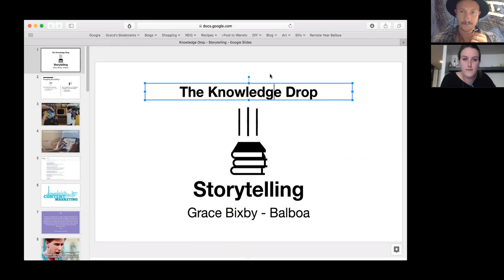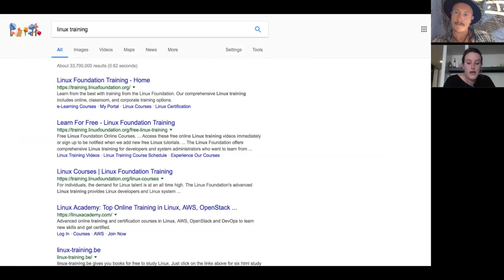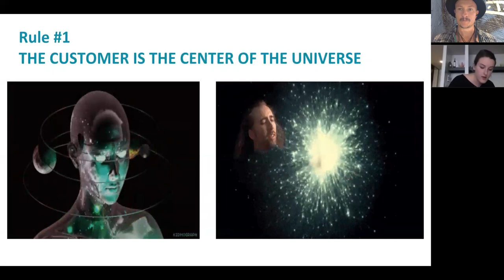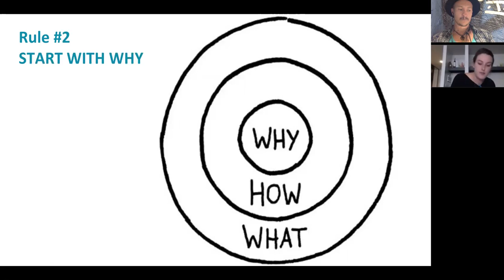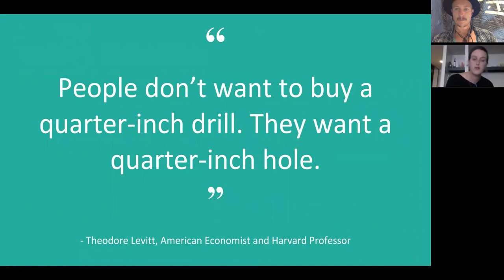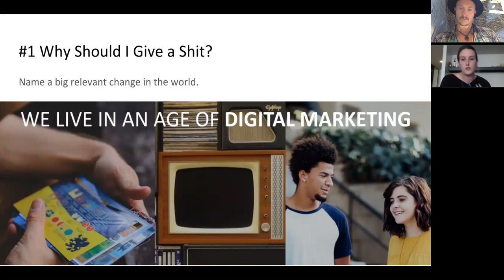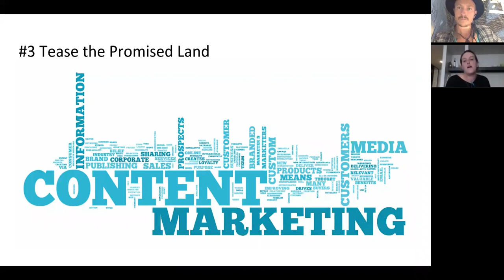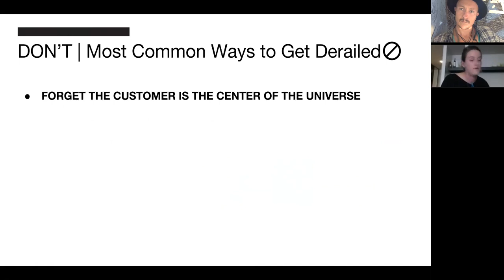Storytelling in Marketing | Knowledge Drop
We live in an age of digital marketing, and content is king.

Learn how you can craft an attention grabbing story and communicate in a way that resonates with your customer.